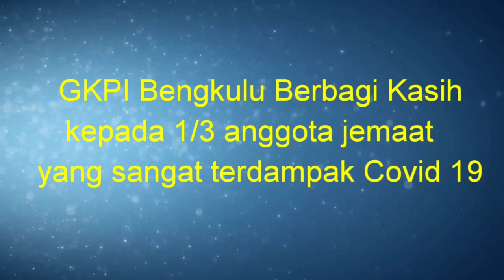Dokumentasi Aksi sosial GKPI Bengkulu kepada Jemaat yang terdampak Covid 19